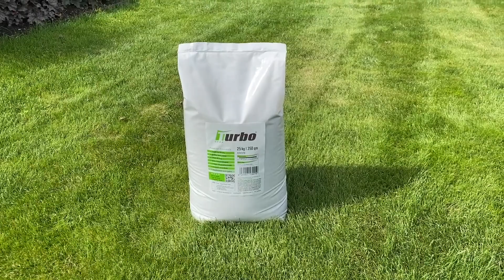Rasenkalk warum braucht man das? | Anleitung und Wirkung von Rasenkalk | Turbogrün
Rasenkalk, warum braucht man das? Genau diese Frage beantworten wir und zeigen dir auch wie man den Rasenkalk aufträgt.

0:00 Einleitung
0:24 Warum sollte man den Rasen überhaupt kalken?
0:51 Wie entsteht saurer Boden?
2:33 Wie bestimme ich einen sauren Boden?
3:38 Wann wird der Rasen gekalkt?
4:32 Diese 3 Vorteile hat unser Rasenkalk
5:58 Wie trage ich den Rasenkalk richtig auf?